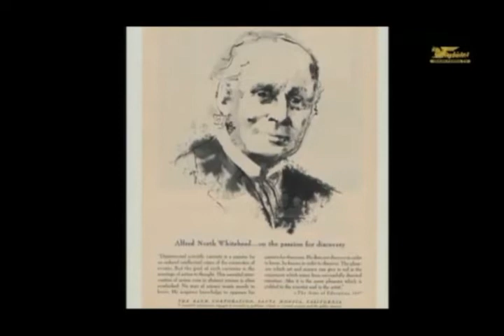تلویزیون ایران فردا - تقویم تاریخ سه شنبه 9 دی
سالها پیش در روز 9 دی ماه چه می گذشت؟ با ما همراه باشید و دوستان خود را نیز در جریان وقایع تاریخی قرار دهید.